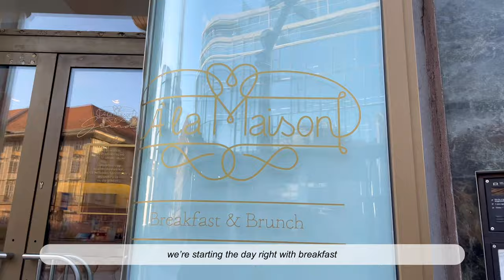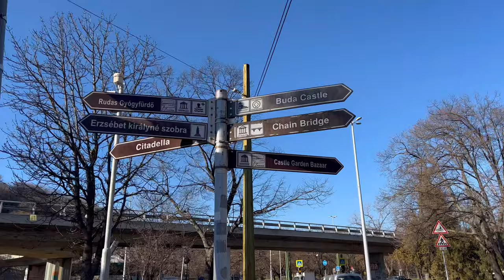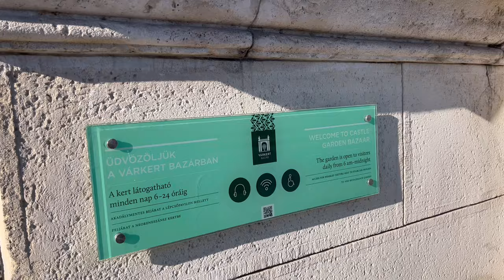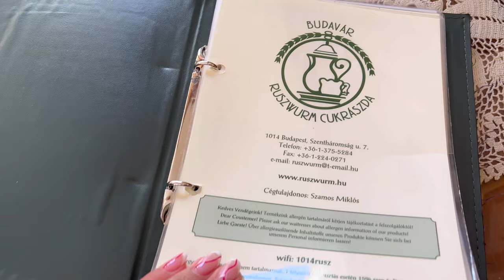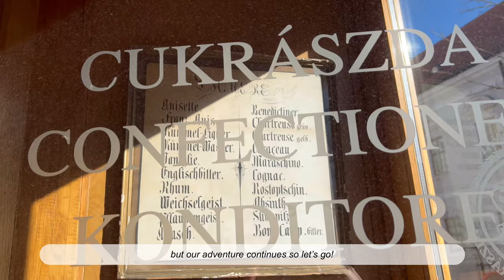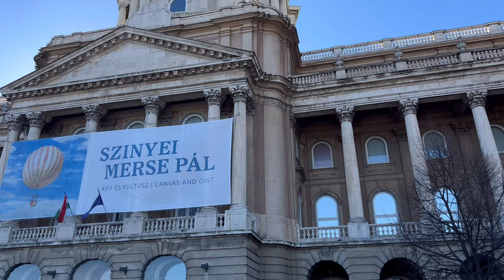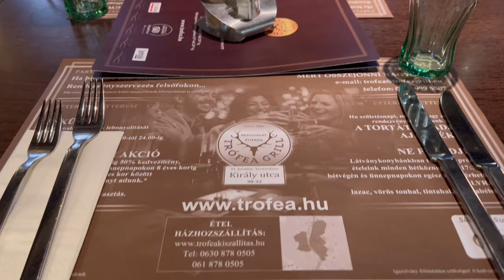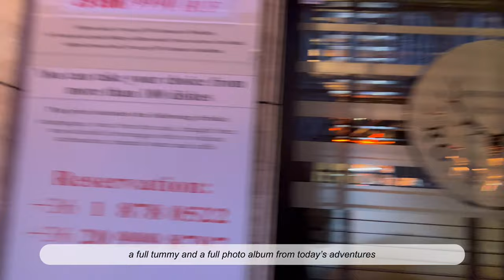a day in budapest: fisherman’s bastion + oldest cafe in Budapest (travel vlog part 2) | myn_life_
A day in Budapest! Here’s what I did in one day where we went to the oldest cafe in Budapest and went to Buda castle & Fisherman’s Bastion, a fairytale-like scenery🏰

This is the second part of this Budapest trip so keep an eye out for the next one✨

Filmed in 4k iPhone 13 Pro (and I’m amazed at the quality😮)

S N U G x Rook1e - autumn warmth

- S N U G x tender spring x Rook1e - we'll be waiting a while